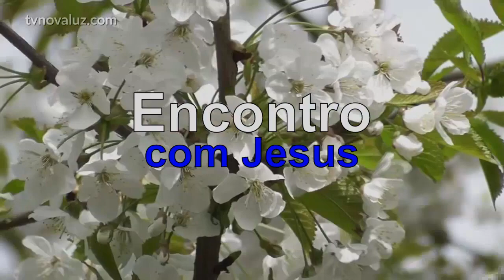ENCONTRO COM JESUS | ENCONTRO COM SEU PAI | MEDITAÇÃO COM YASMIN MADEIRA - 23hs.